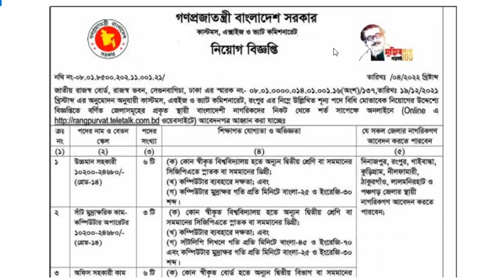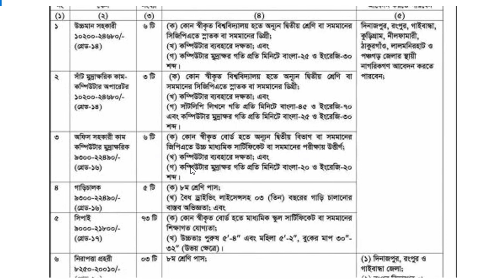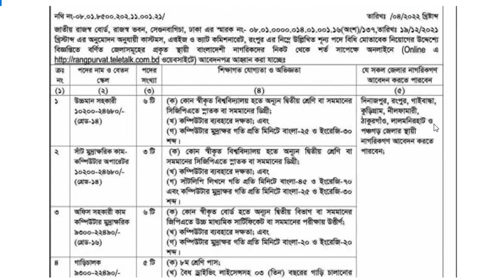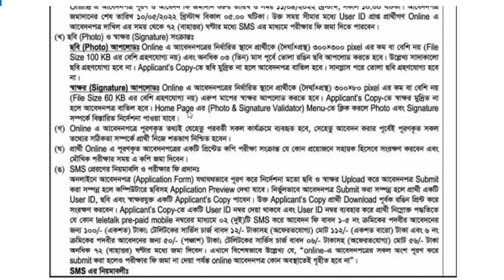সিপাই পদে কাস্টমস হাউসে নতুন নিয়োগ বিজ্ঞপ্তি ২০২২#custom_house_job-circular_2022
নিয়ােগ বিজ্ঞপ্তি
প্রতিষ্ঠান : কাস্টমস হাউস
পদের নাম : বিভিন্ন পদ

Job circular 2021,job circular 2022,job circular 2022 in bangladesh,job circular today,job circular 2022 today,job circular bd,job niyog 2021,job niyog,job circular pdf,